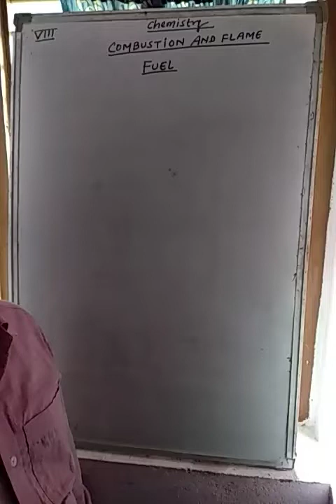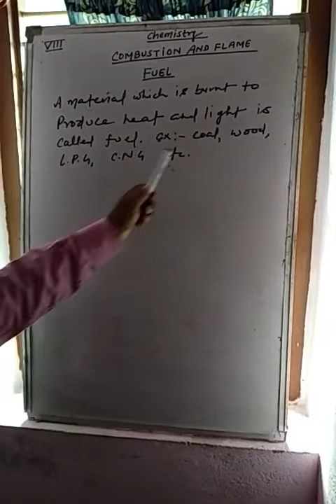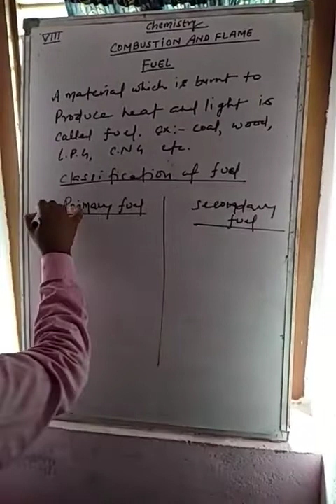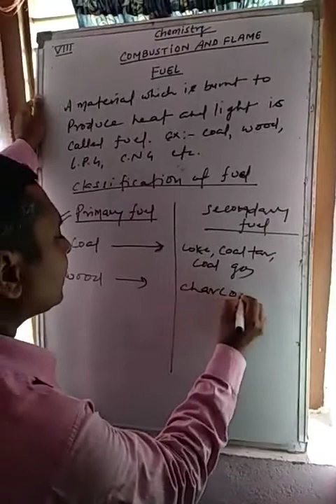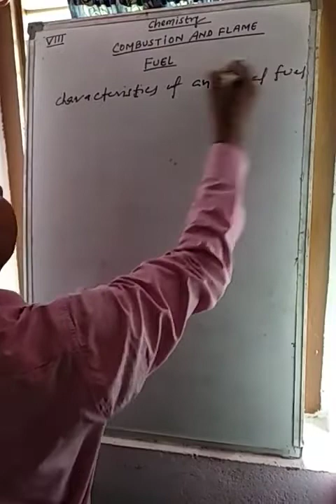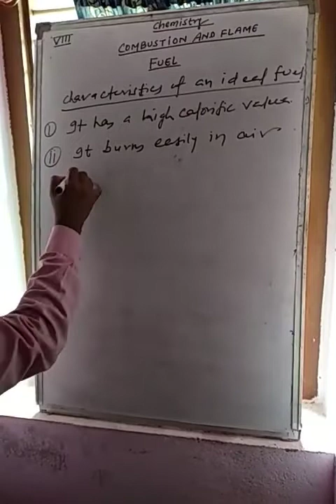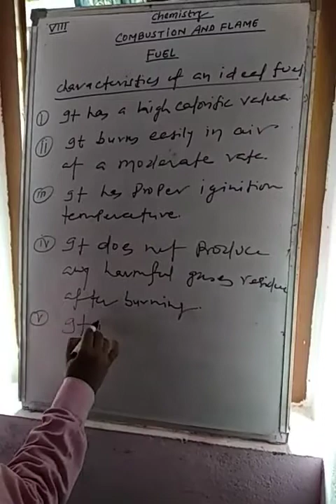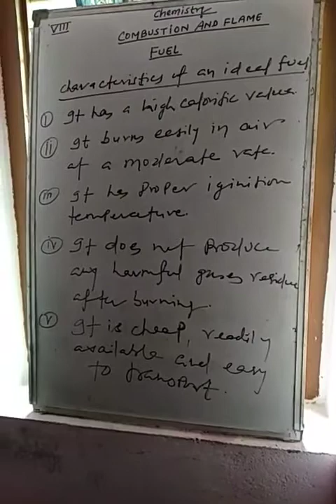Lecture_14_Class 8 ( Science Chemistry )